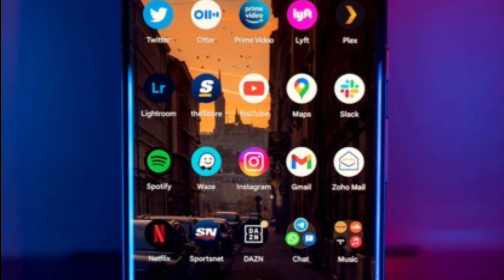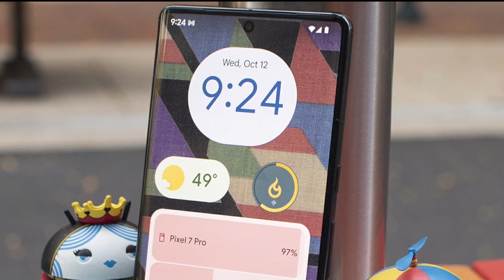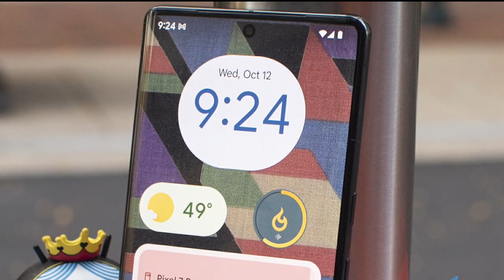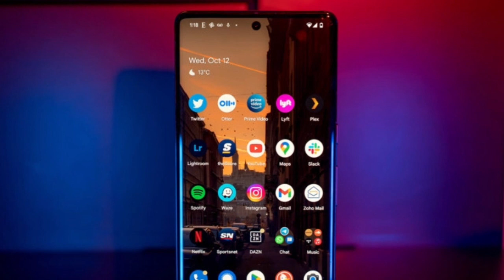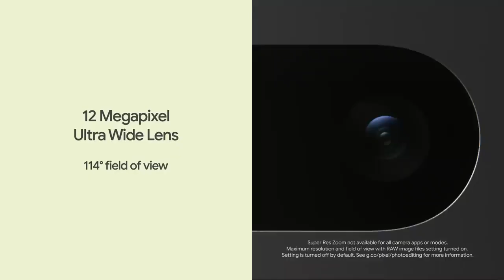Te REVELO el CELULAR Que SUPERA a Xiaomi, Samsung y Apple PERO...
CONOCE EL NUEVO CELULAR ANDROID, QUE ES CAPAZ DE SUPERAR A XIAOMI, SAMSUNG, HUAWEI, Y HASTA APPLE!!